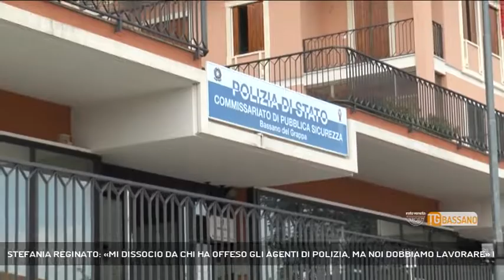STEFANIA REGINATO: «MI DISSOCIO DA CHI HA OFFESO GLI AGENTI DI POLIZIA, MA NOI DOBBIAMO LAVORARE»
TG Bassano del Grappa 18/04/2021 - BASSANO DEL GRAPPA - La titolare di un locale di Bassano vuole dissociarsi dal brutto episodio che ha visto protagonisti alcuni leoni da tastiera che si sono accaniti contro le forze dell'ordine.  || 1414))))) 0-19 MI DISSOCIO 0-50 allucinantiVuole fare chiarezza Stefania Reginato, dopo il servizio dello scorso 29 marzo, in cui abbiamo parlato del comportamento indegno di 4 individui, che sui social hanno offeso, minacciato anche di morte gli agenti del commissariato di polizia di Bassano, intervenuti in occasione della manifestazione io apro, cui aveva aderito la titolare del locale di via quarta armata. E a lei fa eco il legale che la sta seguendo, l'avvocato Boris Ventura Reginato esprime la difficoltà che sta incontrando, come tutto il mondo della ristorazione, dei bar e dei ristoranti in questo momento terribile.L'avvocato Ventura vuole fare una puntualizzazione per quanto concerne una sanzione che sarebbe stata comminata a Reginato, ancora mai ricevuta - Intervistati STEFANIA REGINATO (Titolare Bar), BORIS VENTURA (Avvocato) (Servizio di Vanessa Banzato) - Segui Rete Veneta anche sul digitale terrestre! Visita il sito